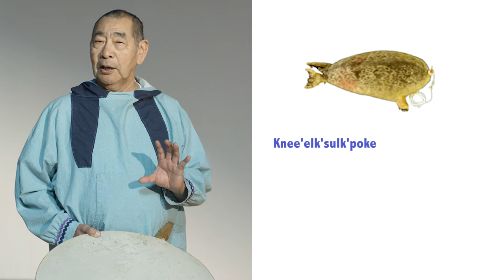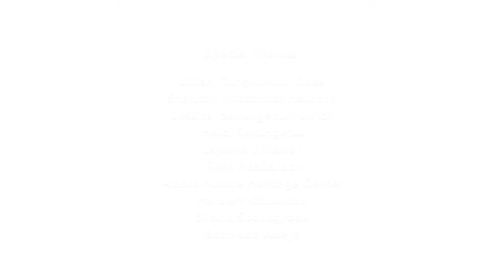How to do the Float Coat song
Our Alaska Native traditions and cultures can have a positive impact on our health and well-being. The Alaska Office of Boating Safety and ANTHC Injury Prevention Program recognizes the value of traditional songs and stories to teach the next generations. From this idea, the Float Coat Song was created to encourage water safety and wearing a flotation device. Learn how to do the dance!